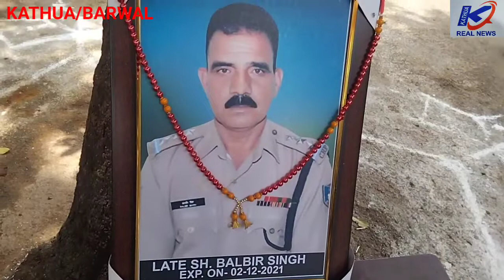कठुआ --सवरगीय इंस्पेक्टर बलवीर सिंह की याद में बरवाल वेस्ट के स्थानीय लोगों ने लगाई मीठे पानी की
कठुआ --सवरगीय इंस्पेक्टर बलवीर सिंह की याद में आज बरवाल वेस्ट के स्थानीय लोगों ने लगाई मीठे पानी की शबील। इसके साथ  साथ
ब्रैड ओर न्यूट्री भी की वितरित।